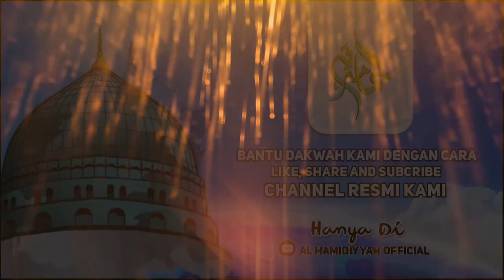TONTON! Jika Kamu Merasa Ummat Nabi Muhammad Saw.. - Faedah Pagi I Al Habib Ali Al Hamid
Peduli Ponpes Al Hamidiyah Banyuwangi
No.Rek
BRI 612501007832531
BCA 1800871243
A/n: ALI ZAINAL ABIDIN